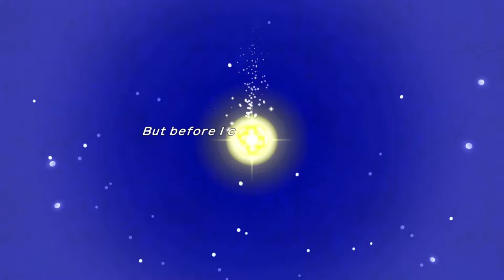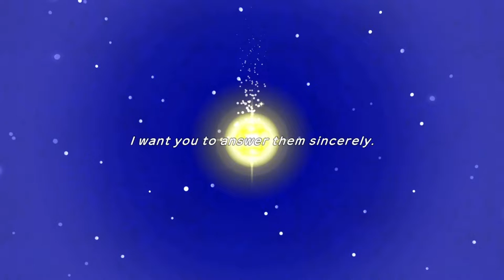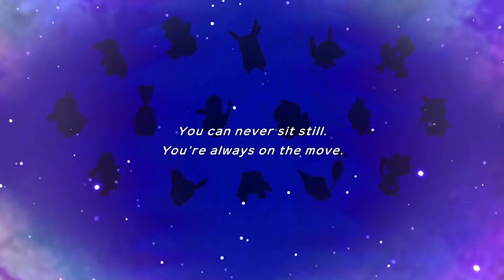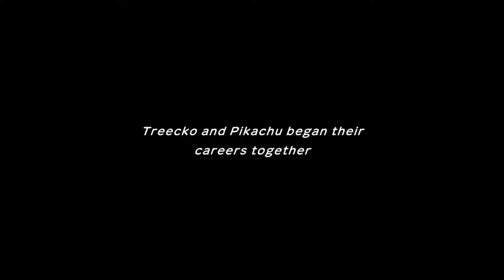Tyrogue-like Pokemon! | Pokémon Mystery Dungeon: Rescue Team DX Impressions & Gameplay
Pokémon Mystery Dungeon: Rescue Team DX released this week so we decided to take a look at this fan-favourite game remade with a pretty new art style for the Switch. Join Mitch & Calum as they explore the mysterious... mystery dungeons.

Wake up in a world of Pokémon only to discover that you’ve become a Pokémon yourself in Pokémon Mystery Dungeon: Rescue Team DX! Solve the mystery of your strange predicament by befriending other Pokémon and travelling through dungeons that change every time you play. There are enemy Pokémon to battle and great treasures to discover as you continue your quest.

Relive a Classic Adventure!

This enhanced reimagining of Pokémon Mystery Dungeon: Red Rescue Team for Game Boy Advance and Pokémon Mystery Dungeon: Blue Rescue Team for Nintendo DS gets a stunning new look on Nintendo Switch. Find out what awaits you in these dangerous dungeons!